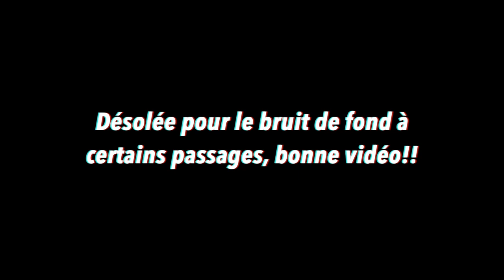BIG TRY ON HAUL SHEIN, SINGLEPRICE, I SAW IT FIRST... TOUT A MOINS DE 10€!!!!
Coucou! Je vous mets tous les liens ci-dessous ♡